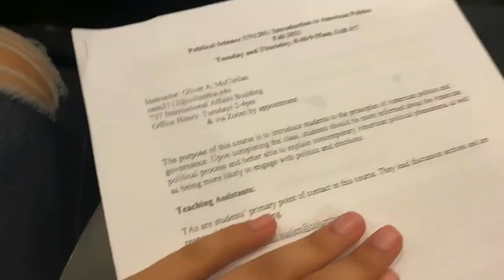First Day of School Vlog 2021 || Unboxing, Morning Routine, Gym etc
This video focuses on my first day of school. As my college series continues this is the start of my college experience. I hope I can get better at Blogging in front of people so I can bring better content to you guys. I also added some pieces of my routine and skin care along with some unboxing. Thank you for flowing my journey at Barnard ❤️

0:00 Start
0:27 Morning Routine
1:25 Breakfast
1:50 Classes
2:20 Lunch
2:39 Haul
3:21 Gym
3:59 Dinner
4:14 Get Un-ready with me
9:52 Homework
9:57 Sleep

Lisbeth:
Curl tiktok: Lisbeth.Tine0

Things about me:
College: Barnard College
Where I’m from: Dominican Republic
Age: 18
What is my channel about: Curly hair content, college videos and vlogs